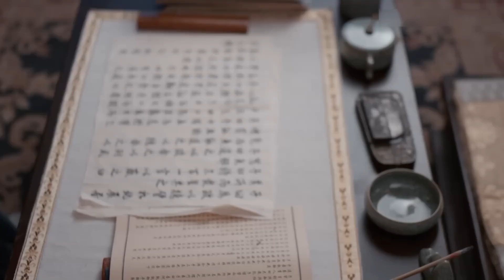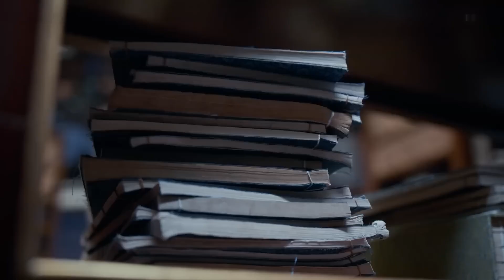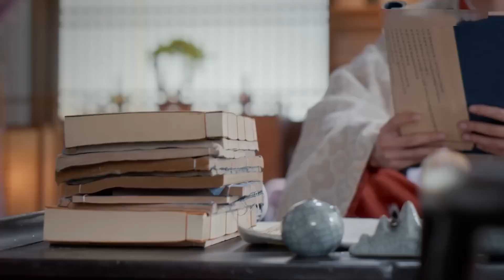【我叫劉金鳳】EP15|帥氣皇帝陪著醜皇后看煙花，醜新娘發現自己已經愛上了皇帝！ 【我叫劉金鳳 The Legendary Life of Queen Lau】